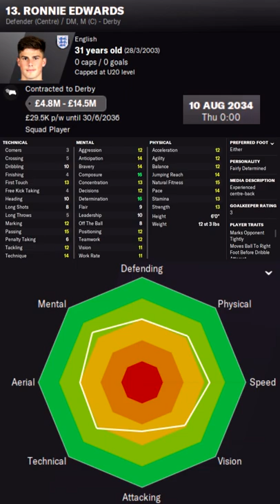Ronnie Edwards in FM22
Ronnie Edwards Football Manager 2022 Progression
Ronnie Edwards Football Manager 2022 Development
Ronnie Edwards Football Manager 2022 Wonderkid
Ronnie Edwards Football Manager 2022 Potential
Ronnie Edwards Football Manager 2022 Career